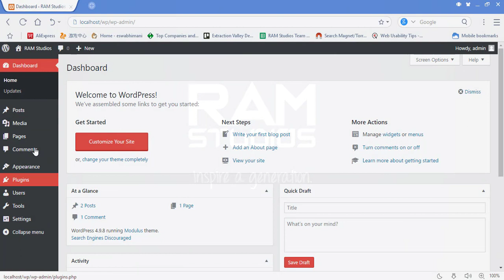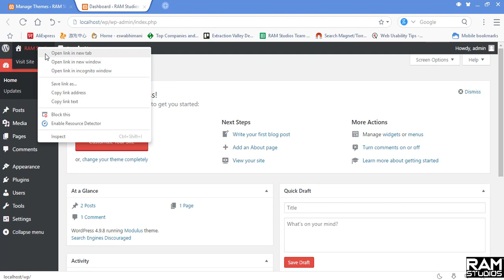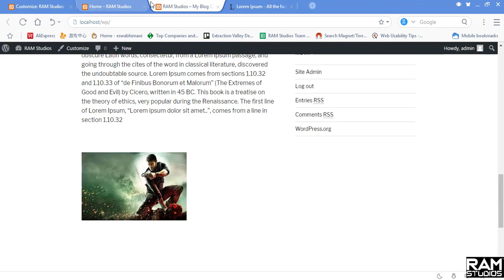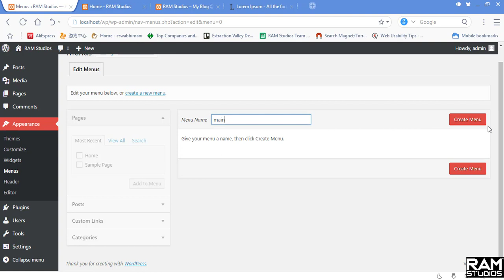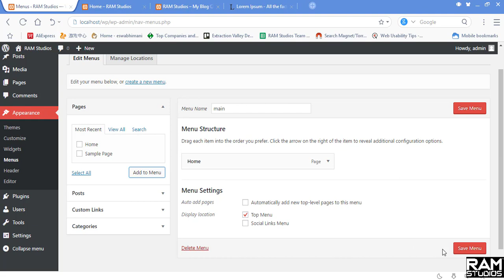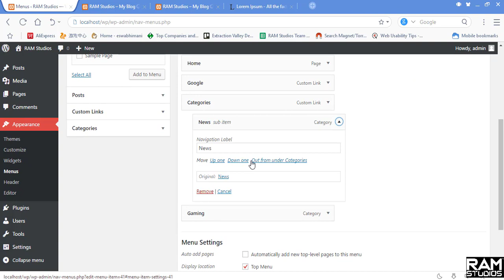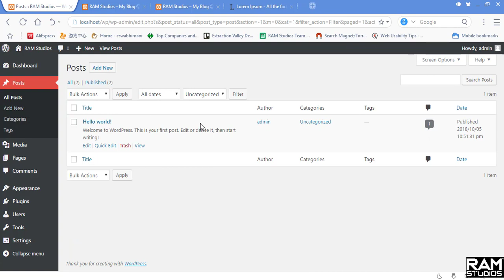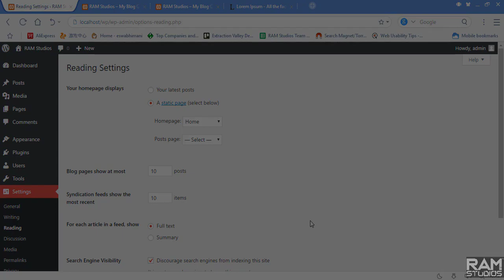WordPress for Beginner (Sinhala) Part 05 - Pages and Menus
Place your ads on our videos!